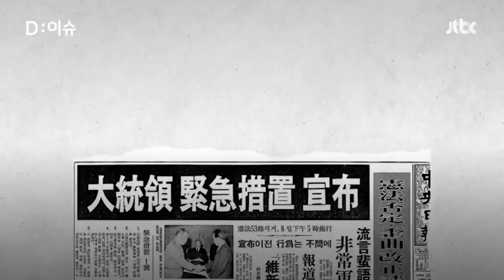[D:이슈] 고발당한 장경태, 비장했지만…패널엔 '오자' / JTBC 뉴스룸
대통령실로부터 고발 당한 장경태 민주당 최고위원이 김건희 여사의 사진 논란과 관련해서 발언을 쏟아냈는데요. 하지만 비장한 표정에 비해서 어딘지 이상한 패널이 눈에 띕니다. 모바일 D:이슈, 시작합니다.